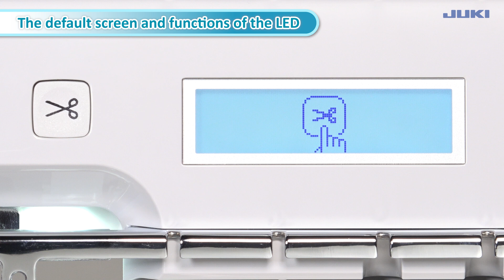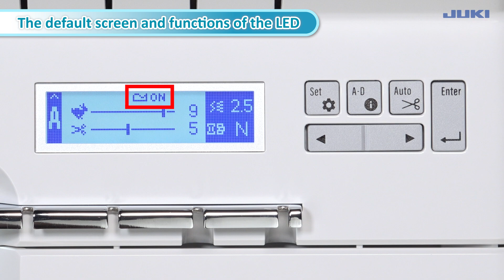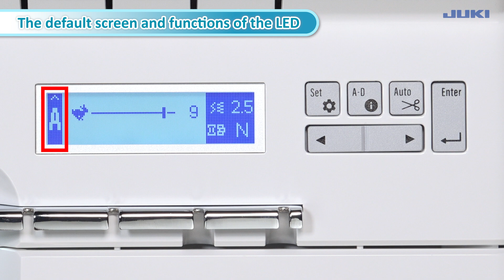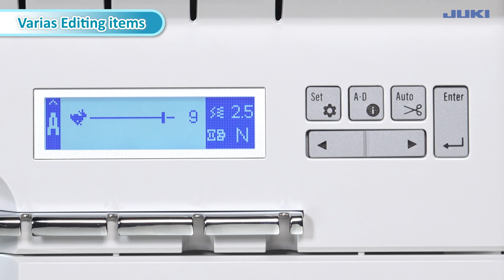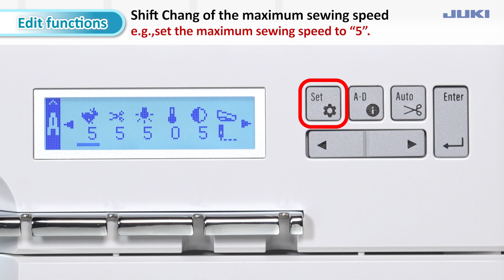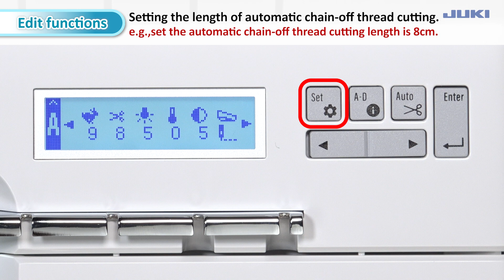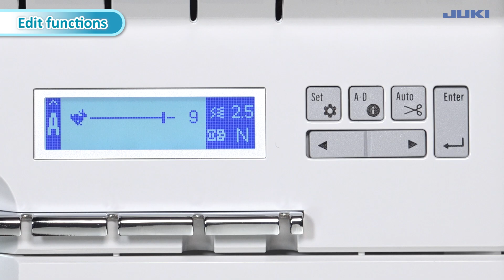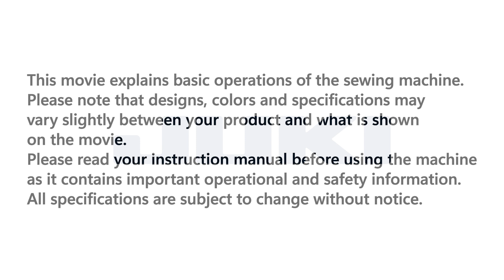JUKI MO-3000QVP -Initial setting and editing of the LCD screen-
The operation video of JUKI MO-3000QVP is posted.